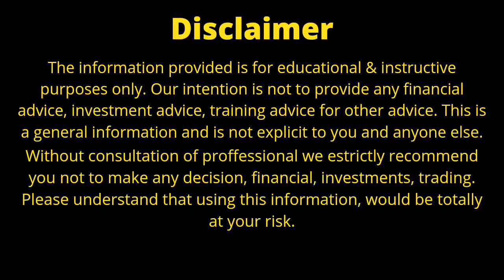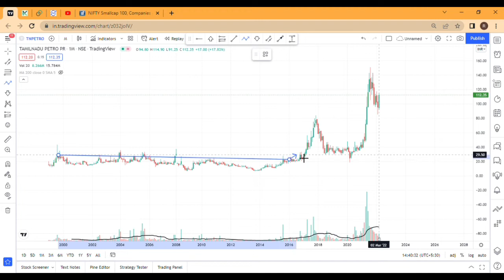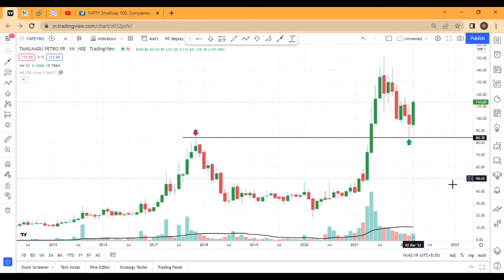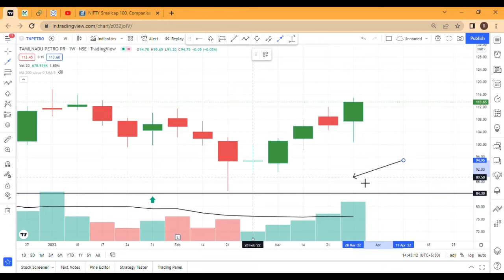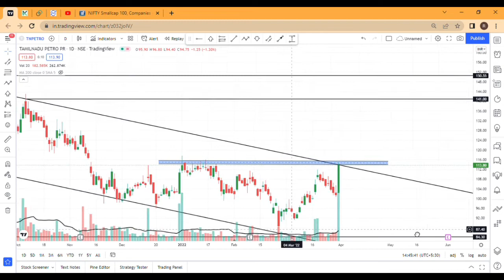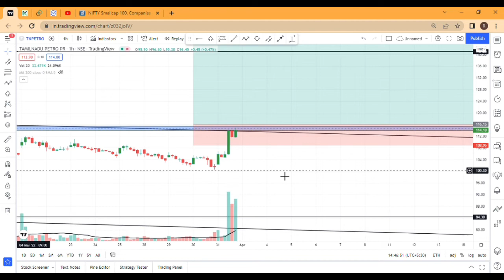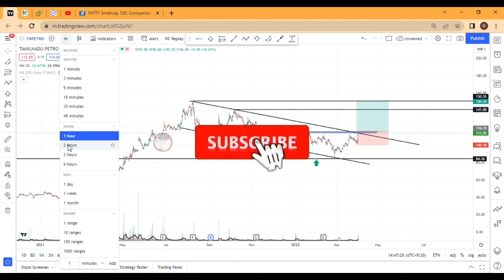TNPETRO Share Latest News | Tamilnadu Petro Share Analysis | TN Petro Share Target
TN Petro Share Latest News | Tamilnadu Petro Share Analysis | TN Petro Share Target